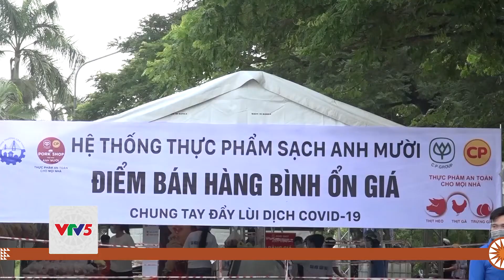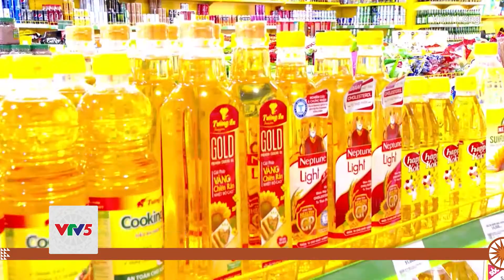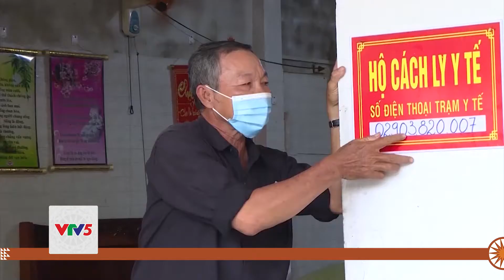TIÊU ĐIỂM: ĐẢM BẢO HÀNG HÓA KHI GIÃN CÁCH | VTV5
Cọng rau. Con cá. Miếng thịt là những loại thực phẩm mà chúng ta dễ dàng mua được hàng ngày. Tuy nhiên khi dịch bệnh bùng phát, các địa phương thực hiện giãn cách xã hội theo Chỉ thị 16 của Chính phủ thì tất cả đều bị đảo lộn. Hàng hóa tăng giá. Mọi thứ trở nên khan hiếm và đắt đỏ...

Đón xem Bản tin Thời sự vào lúc 11h30 và 18h30 hàng ngày trên kênh VTV5 Tây Nam Bộ.